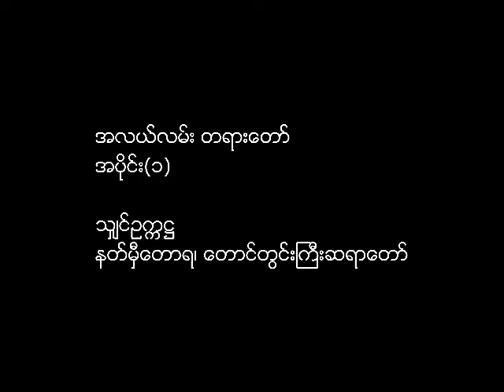ShinOkkaHta - Middle Way (Part-1)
အလယ်လမ်း တရားတော်
အပိုင်း(၁)

သျှင်ဥက္ကဋ္ဌ
နတ်မှီတောရ၊ တောင်တွင်းကြီးဆရာတော်

ShinOkkaHta/ShinUkkaha - Middle Way